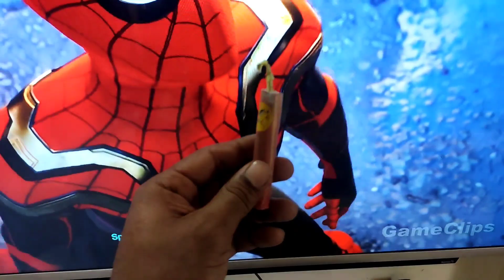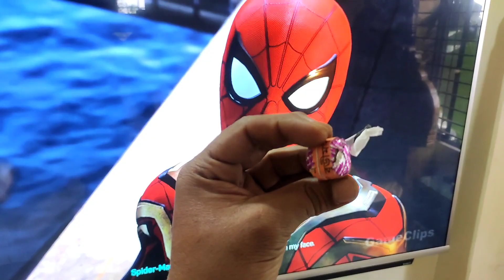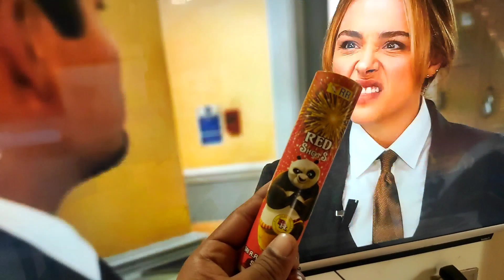atoshbaji price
এই ভিডিওতে যে আতশবাজি দেখতে পারতেছেন এগুলো সম্পূর্ণ রিভিউ জন্য আনা হয়েছে  আমরা এগুলো বিক্রি করে থাকি না

ঠিকানা। ঢাকায় হলে শাঁখারী পট্টি পেয়ে যাবেন
গাজীপুরে হলে টঙ্গী বাজার পেয়ে যাবেন